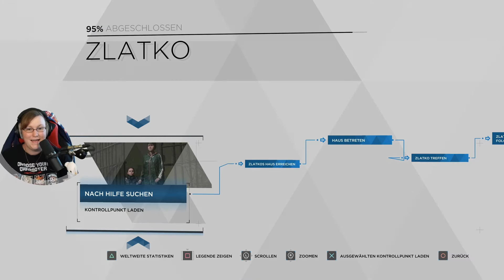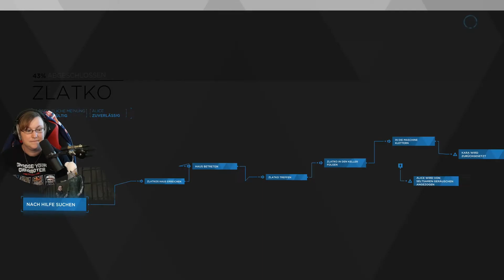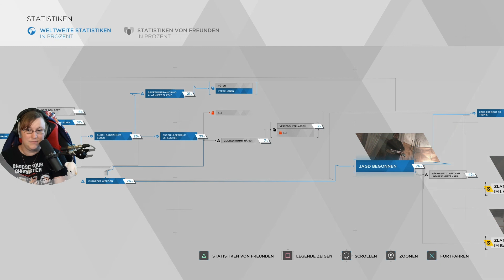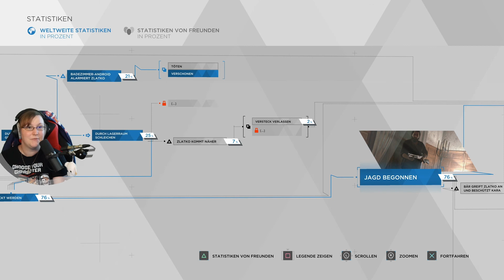#149 Detroit Become Human 100% Zlatko 97% Badezimmer Android zweites mal verschonen